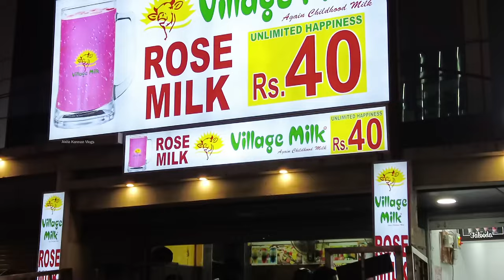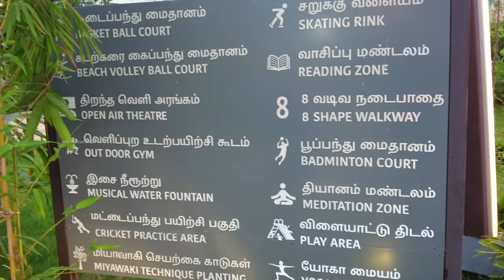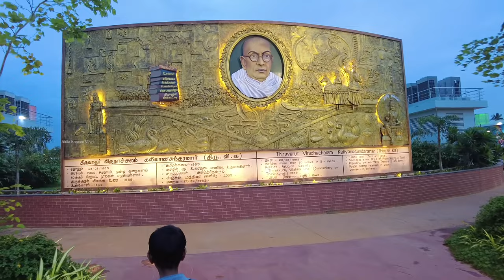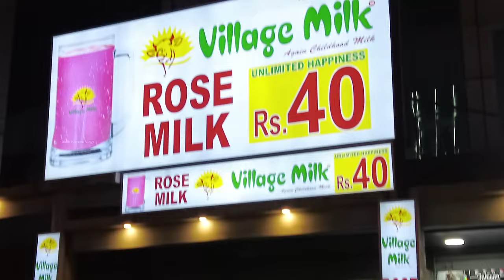Shenoy Nagar Street Food - Thiruvika Park | Unlimited Rose Milk | Tamil Vlog | Akila Kannan Vlogs